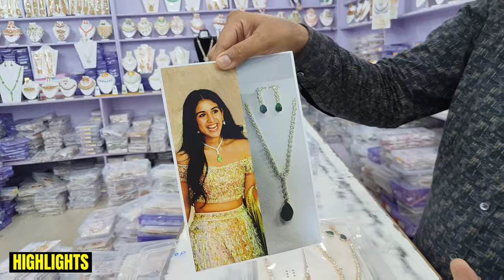Artificial Jewellery Wholesale Market | हजारों लगाओ लाखों कमाओ Nacklace, Choker & Earrings Supplier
Shop Address :- New Bombay Jewellery

Address :- Shop No - 1210, 3rd Floor, JD Building, Gali No - 11, Gambhir House, Sadar Bazar, New Delhi - 110006 Near Bara Tuti Chowk For Only

Near Metro Station, Tis Hazari And R.K Ashram Marg Metro Station.

Near Railway Station, New Delhi and Old Delhi Railway Station Sunday Market Off